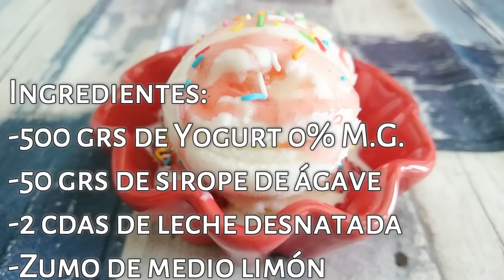Helado de Yogurt Light 0% M.G. Postres Mil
Helado de Yogurt Light tipo sorbete. Para aquellos que quieren disfrutar de un buen helado de yogurt pero con muchas menos calorias.